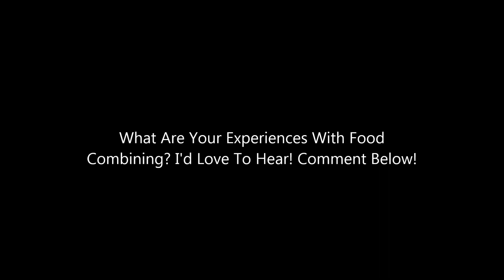Proper Food Combining + Solar Nutrition For Optimal Digestion!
Does food combining really work? Does it help to separate starches from protein and eat fruits on an empty stomach?

Find out why I think this could be very powerful if you start combining proper food combining with solar nutrition and eating foods at the correct time of day.

You could reap the benefits without removing any foods from your diet. All you'd have to do is combine them properly at the right time of day!

Justin

*** BOOKS MENTIONED ***

Mucusless Diet Healing System

Rational Fasting

Fit For Life

The Gracie Diet

Yes, No, Maybe Chronobiotic Nutrition

On Extreme Health Radio we discuss, natural healing, alternative health practices, health, longevity, spirituality and personal development and growth. :)

Justin and Kate

(or text: GetHealthy to 33444)